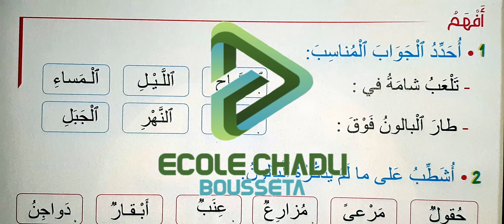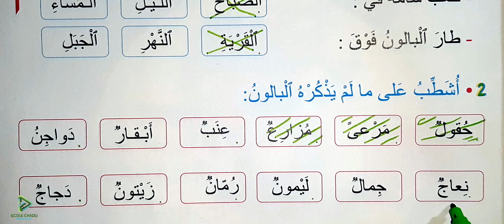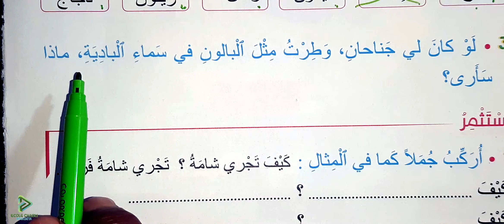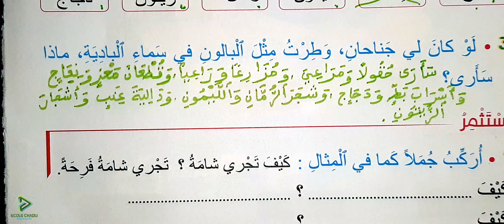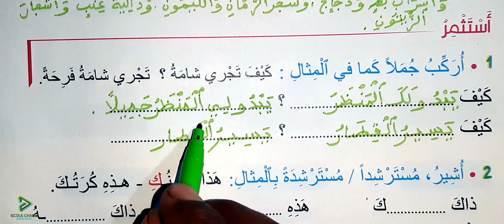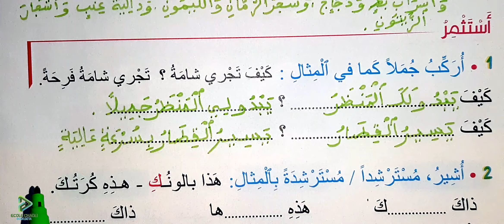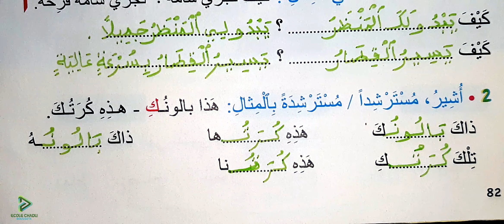مرشدي في اللغة العربية الثاني ابتدائي الصفحة 82 قراءة شامة والبالون الطائر